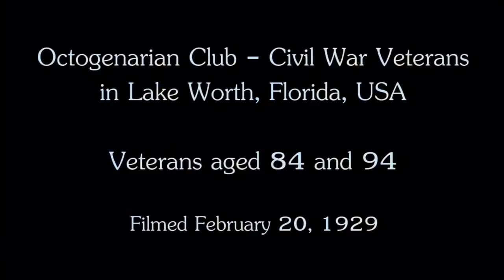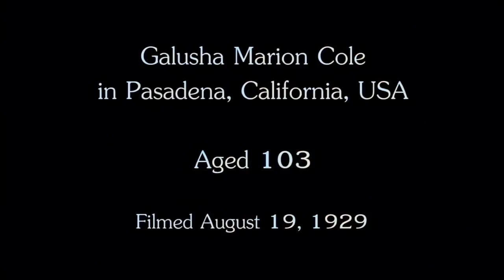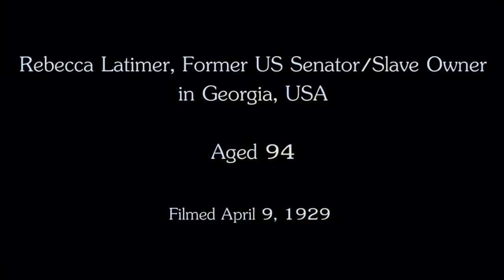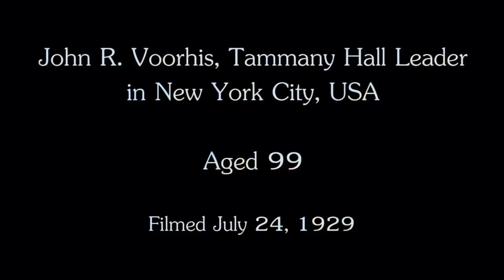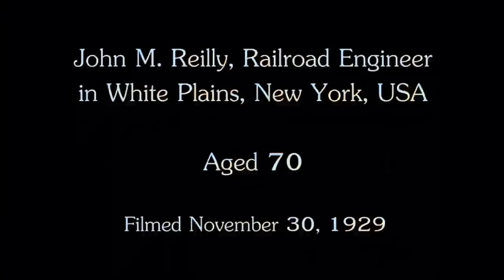1929 - Interviews With Elderly People Throughout The US (Colorized)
Colorized version of Interviews with Elderly people (some who served in the Civil War!) in 1929.

0:00 Introduction
0:01 Various Ages
0:59 Veterans aged 84 and 94
3:31 Aged 100
4:41 Aged 78
6:26 Aged 103
8:33 Aged 94
11:01 Aged 99
12:34 Aged 70